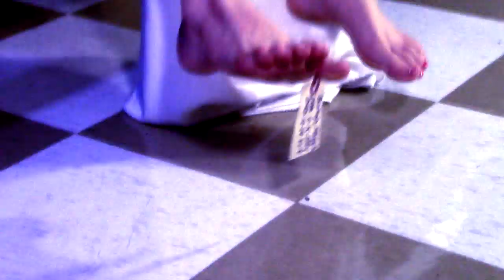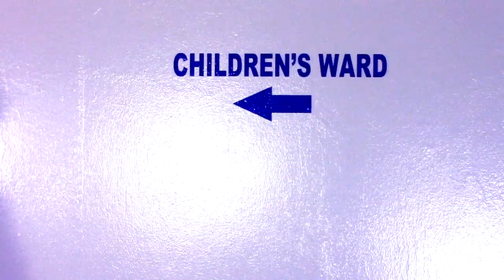Official "Test Group" Atlanta Zombie Film Investment Trailer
The Otherside of Georgia Productions, Inc. proudly presents the Official "Test Group" Movie Investment Trailer! Starring Christa Beth Campbell, Catie Heeter, June Rich Condit, Tony Gowell, Denise Bailey, Anisa Nyell Johnson, James Wojnowski, Ronnie Sims, Clam Sepulveda, Stan Bowman, Robert M. Jones, Chad Huskins, Wallace Krebs, and Max Leroy Reed III. With a 2015 release, "Test Group" delves into a cutting-edge redefining of the zombie film. Written, directed and produced by Keith Bailey, co-produced by Ginger Paige and Albert Roberts, featuring the music of Candy Apple Black. Edited by DavideoPro.